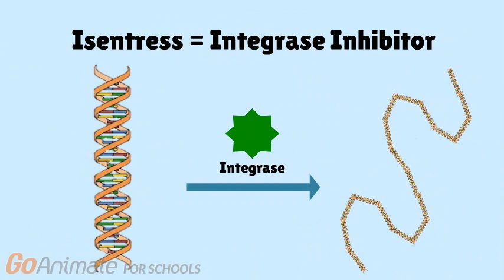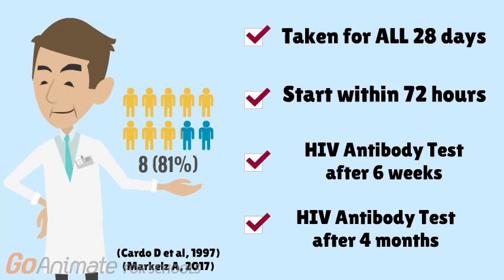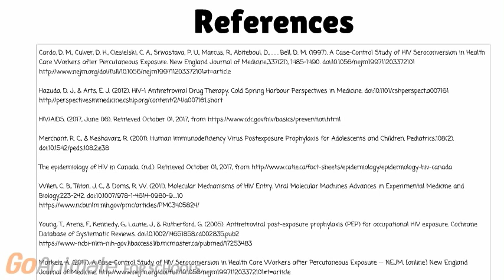Let's Give a PEP Talk! An Antiretroviral Therapy for HIV Prevention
What is PEP? PEP (Post-Exposure Prophylaxis) is antiretroviral therapy where individuals take medications orally in order to reduce the chances of acquiring HIV following possible exposure, which may occur from contact with bodily fluids either through sexual activity or injections. This video provides an overview of how PEP works to reduce the chances of acquiring HIV and discusses the effectiveness of the drug zidovudine as part of a case-control study. Zidovudine is a type of antiretroviral medication that is a controlled drug that must be proscribed by qualified medical professionals.

This video was made by McMaster Demystifying students Vikas Kohli, Lulu Gariew, Tessa Dickinson and Bismah Jameel.

References

Cardo, D. M., Culver, D. H., Ciesielski, C. A., Srivastava, P. U., Marcus, R., Abiteboul, D., . . . Bell, D. M. (1997). A Case–Control Study of HIV Seroconversion in Health Care Workers after Percutaneous Exposure. New England Journal of Medicine,337(21), 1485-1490. doi:10.1056/nejm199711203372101

Hazuda, D. J., & Arts, E. J. (2012). HIV-1 Antiretroviral Drug Therapy. Cold Spring Harbour Perspectives in Medicine. doi:10.1101/cshperspect.a007161

HIV/AIDS. (2017, June 06).

Merchant, R. C., & Keshavarz, R. (2001). Human Immunodeficiency Virus Postexposure Prophylaxis for Adolescents and Children. Pediatrics,108(2). doi:10.1542/peds.108.2.e38

The epidemiology of HIV in Canada. (n.d.). Retrieved October 01, 2017,

Wilen, C. B., Tilton, J. C., & Doms, R. W. (2011). Molecular Mechanisms of HIV Entry. Viral Molecular Machines Advances in Experimental Medicine and Biology,223-242. doi:10.1007/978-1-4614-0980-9_10

Young, T., Arens, F., Kennedy, G., Laurie, J., & Rutherford, G. (2005). Antiretroviral post-exposure prophylaxis (PEP) for occupational HIV exposure. Cochrane Database of Systematic Reviews. doi:10.1002/14651858.cd002835.pub2